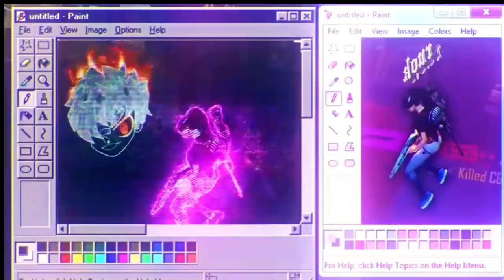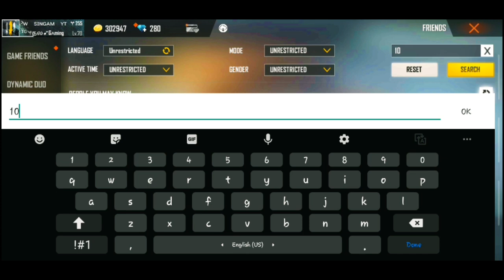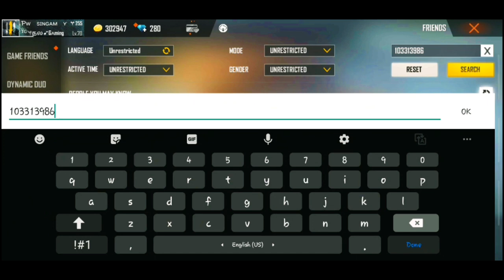INDIA'S HIGHEST LIKE PLAYER||TOP 5 MYSTERIOUS GHOST ID FREEFIRE|| 1 LAKH LIKES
From pyrowarrior gaming,

Name:PW SINGAM YT

Guild name:TG THALA GAMING

Second guild name:PW ARMY YT

HOW TO CHANGE SERVER 5 MINUTES

♦️Credits to garena freefire🙏
♦️Thanks to the music owner used in this video♥️

Thanks to all of your supprt